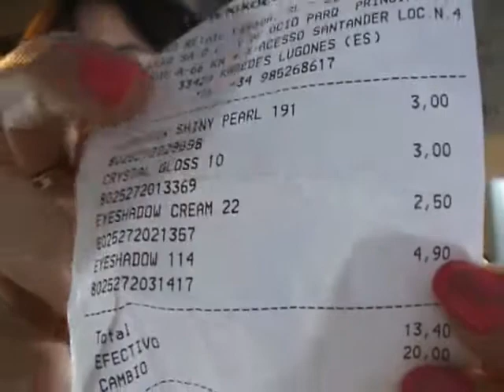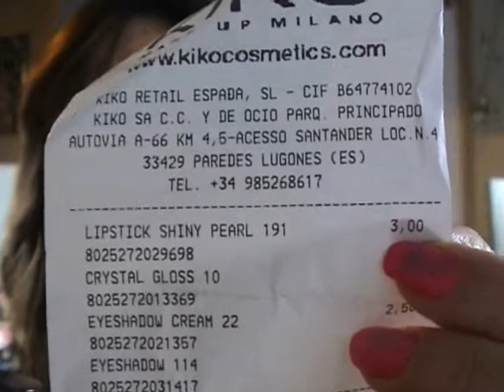2ªPARTE COMPRAS KIKO y WET N WILD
Aqui esta mi 2ª parte y última de este mes de febrero.
Eyeshadow nº 114   4,90 euros
Cream Eyeshadow  nº 22   2,50  euros
Shiny pearl Lipstick  nº 191   3,00 euros
Crystal gloss  nº 10   3,00  euros